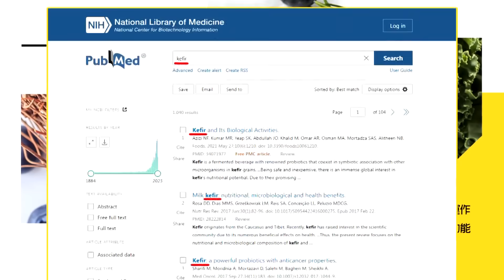723全代會!韓國瑜缺席為團結? 王尚智:他沒有那麼快要支持侯 | 點名拔國民黨"這兩人"?謝寒冰:"打掉重練"才有機會@中天新聞CtiNews